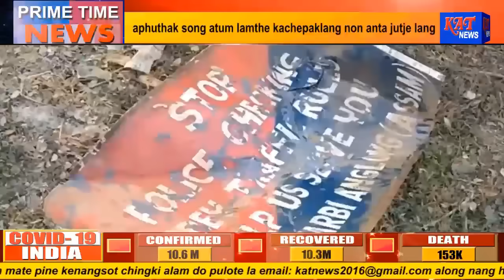Karbi Prime Time News Date 13 02 2021